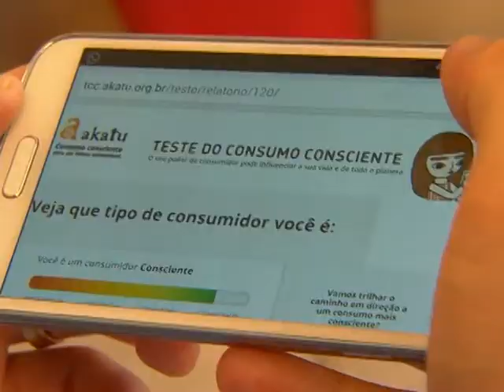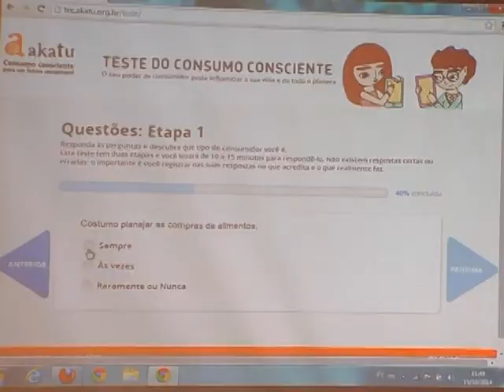Teste avalia nível de consciência de consumo das pessoas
NBR NOTÍCIAS - 15.10.14: Um teste, feito pela internet, classifica os consumidores conforme o grau de preocupação com a sustentabilidade. A segunda versão da ferramenta digital foi lançada, nesta quarta-feira (15), pelo Instituto Akatu, com apoio do Ministério do Meio Ambiente. Segundo o estudo, o consumidor consciente possui algumas características que o diferenciam dos demais. Ele planeja suas compras, avalia os impactos do seu consumo, reutiliza produtos e embalagens e separa o próprio lixo, por exemplo.